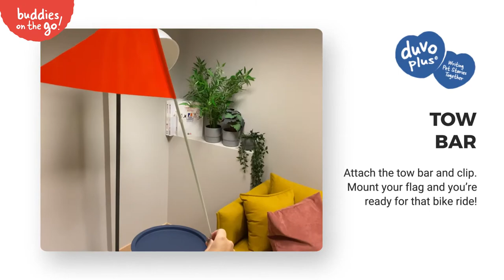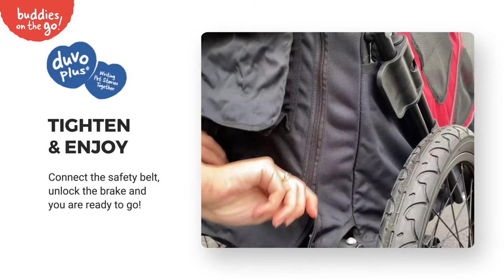duvoplus Pet Trailer 2-in-1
Enjoy a fun bike ride or a walk with your dog with the trendy, comfortable 2-in-1 duvoplus Pet Trailer. You can now bring your dog along with you whatever the weather! The Pet Trailer is made from high-quality Oxford fabric and has a flag, reflectors and ventilation windows. It is easy to attach to a bike or it can be converted into a practical buggy. The trailer can carry up to 30kg. Transport your dog in comfort and safety with the 'Buddies on the go!" range.